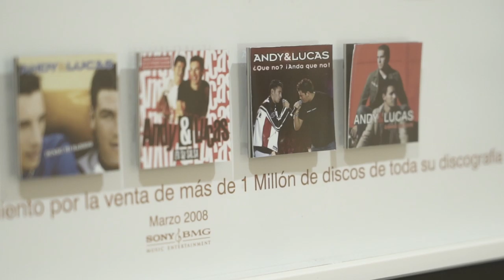TRAILER - ANDY & LUCAS EL DOCUMENTAL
ANDY Y LUCAS EL DOCUMENTAL SE ESTRENARÁ EL PRÓXIMO 13 DE MARZO

En ANDY Y LUCAS EL DOCUMENTAL, los artistas gaditanos realizan un repaso de sus vidas desde sus inicios en la ciudad de Cádiz hasta convertirse en exitosos cantantes entre el público adolescente y su impulso a la fama nacional e internacional. En él, ambos tratan temas triviales en su vida como el precio de la fama, las relaciones con los fans, la familia y los amigos.